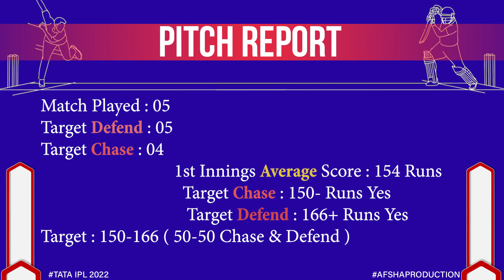Lord's London Pitch Report| LDN vs WEF The Hundred 2022 24th Match Preview, Dream11 Team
Pitch Report : Lord's London

1. Lord's London Pitch Report
2. London Spirit vs Welsh Fire The Hundred 2022
3. Welsh Fire vs London Spirit The Hundred 2022
4. London vs Welsh
5. Welsh vs London
6. London vs Welsh Pitch Report
7. Welsh vs London Pitch Report
8. London Spirit vs Welsh Fire Pitch Report
9. Welsh Fire vs London Spirit Pitch Report
10. Today Match Pitch Report
11. Lord's London Pitch Report Today
12. London vs Welsh The Hundred 2022 Pitch Report
13. Welsh vs London The Hundred 2022 Pitch Report

The Hundred Mens Competition 2022 24th Match London Spirit vs Welsh Fire Pitch Report and Match preview available this video please watch my video in Hindi

The Hundred Mens Competition 2022
The Hundred 2022 News